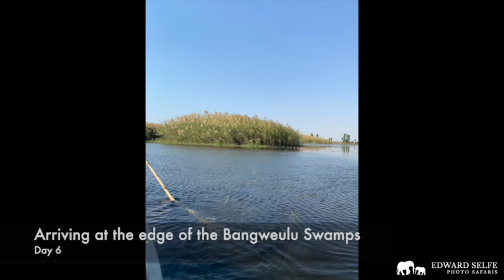Pan Zambia Safari -- Jun 2021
A 2-week photo safari taking in 6 different areas of Zambia, with highlights of lechwe, shoebill storks, lions and amazing scenery.